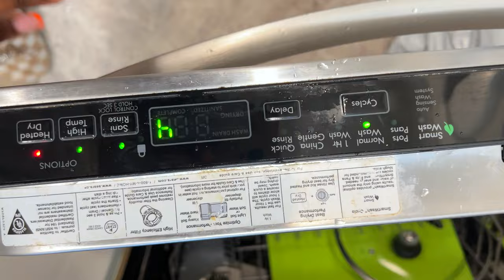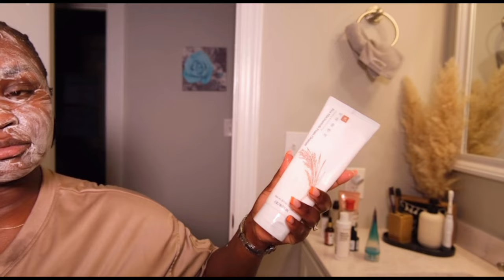VLOG; IT’S MY BIRTHDAY!NEW HAIRSTYLE,MAKEUP ARTIST,SKINCARE ROUTINE MARSHALL’S -GAINING 20LB, EATING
Hey babes
Welcome back. It's good to see you here.

chapters
0:00 - intro
8:35 getting ready to get my hair done
15:00 after my birthday photoshoot
17:00 gained 20 pounds
26:00 night skincare routine
35:00 marshalls for shopping
44:00 installing new shower sheer curtains
46:30 chia seed prep
49:00 outro

SHOP MY LIVING ROOM DECOR

Shop my watches

Vlogging Kit

Shop my skincare

Peep My kitchen

Shop my house diffusers

SHEIN Favorites

FAQ ❓❓❓❓❓❓❓❓❓❓❓❓❓

Nationality: USA, Kenya

Business?

s,It’s my birthday,Scorpio season,25th birthday, 🎂,Makeup artistDMV weight loss journey, Scorpio season birthday, birthday  new hairstyle ideas, makeup artist recommendations, weight loss tips and tricks, self-care and confidence, fall fashion and beauty, fitness motivation, healthy birthday treats, personal growth and transformation, celebrating my birthday in style, Scorpio traits and aesthetics, skincrae skincare products marshals shopping